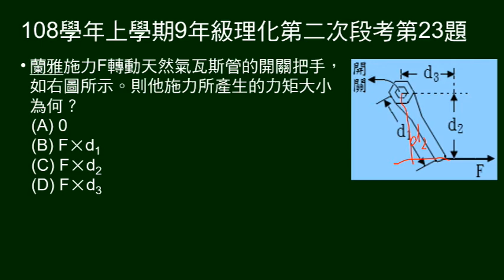108學年上9年級理化二段第23題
給打開開關施力圖示，給不同距離，問力矩如何計算。